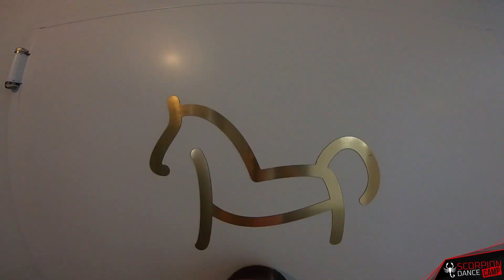DAY #3 | Scorpion Dance Camp 2023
Scorpion Dance Camp Janów Podlaski 2023

Scorpion Dance Team
🦂 scorpion.dance 🦂